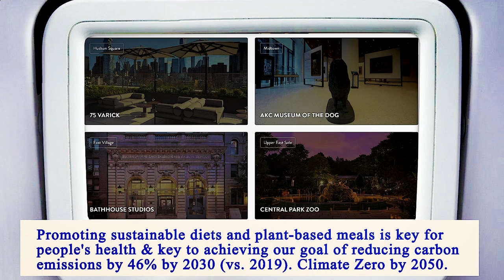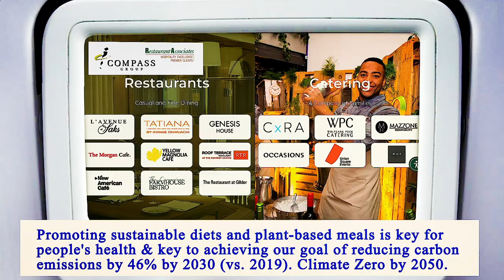Close to Me Restaurant - Close to Me Restaurants - Manhattan 10006 NY, New York County, New York, US